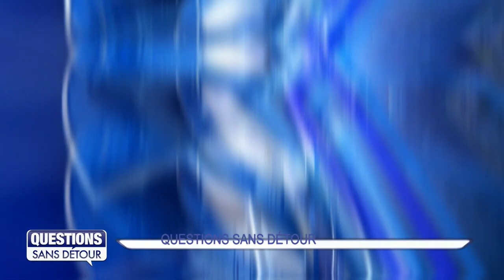Questions Sans Détour avec Elaine POIRIER